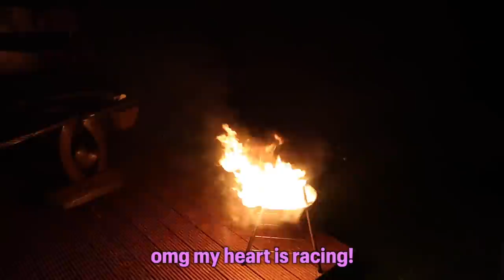Last To Leave The HAUNTED HOUSE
This was the CRAZIEST NIGHT OF our lives! I can't believe we set the place on FIRE!

if you see this comment ''I don't like feet..." to confuse everyone 😂